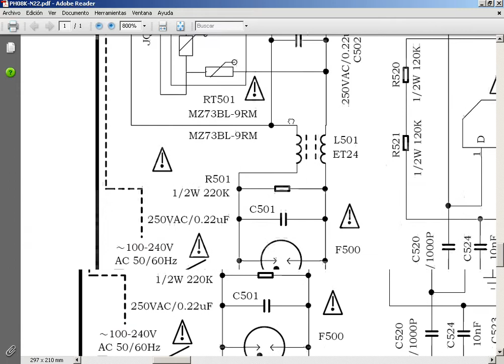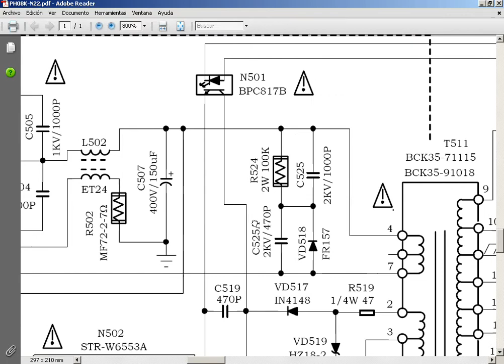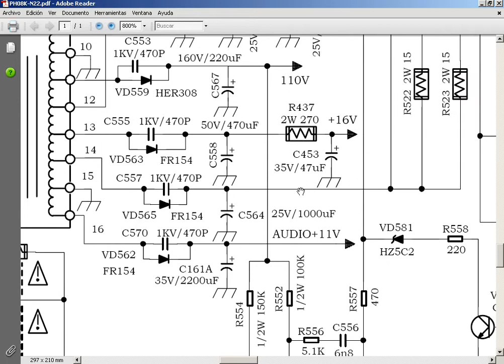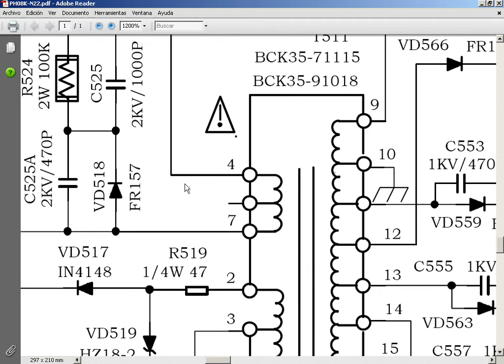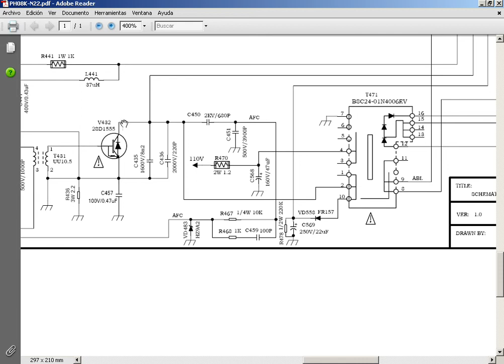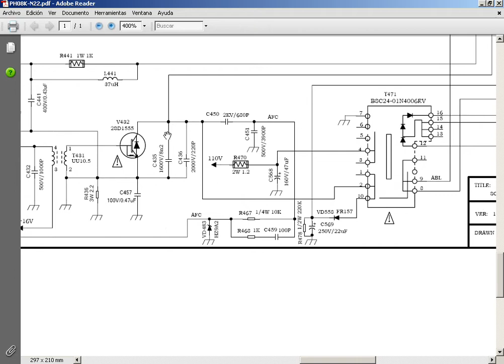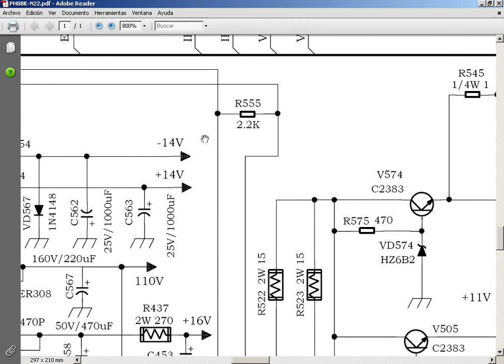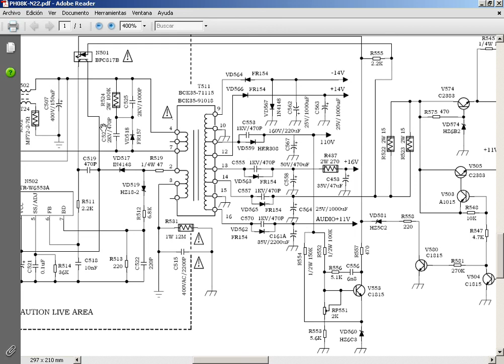Hablemos de Fuentes 2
Continuamos hablando de fuentes saludos a ustedes y gracias x  ver mis videos